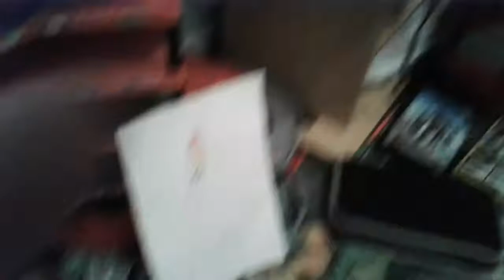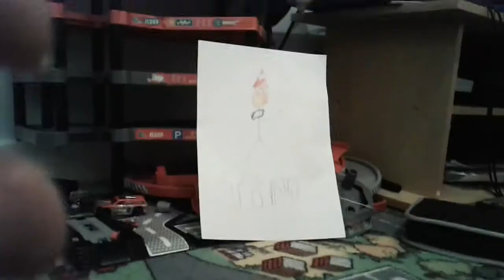Silly Teddies Part 8| Silly Timmy defeated? ( Not Clickbait )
Silly Timmy meets his match to the terrible David